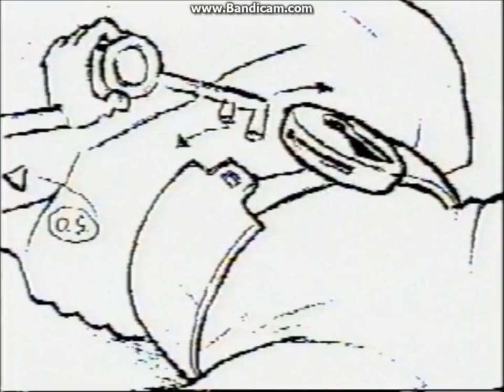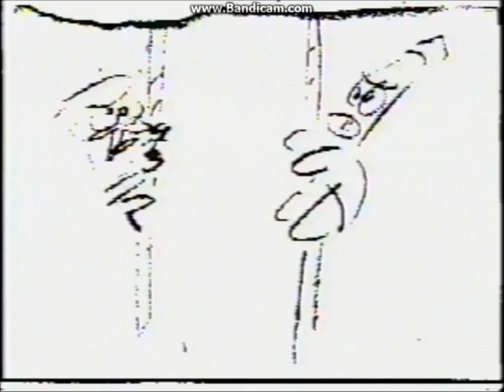Spongebob Squarepants - “Mermaid Man and Barnacle Boy III” (storyboard animatic)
I obviously don't own this video, so all rights to their respected owners.